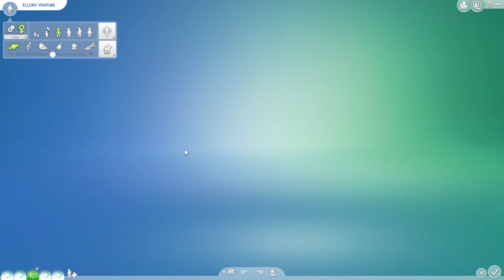The Sims 4 | Venture Forth | Part 29